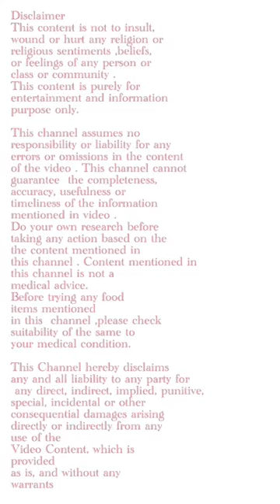Mangalagiri Kareem bhai biriyani point